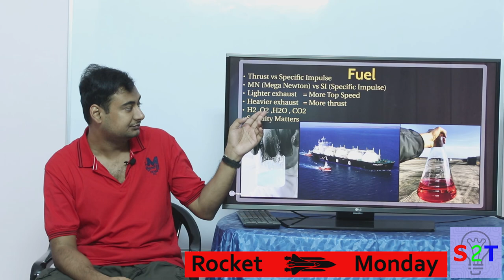Mars Rockets Real or Dream In HINDI {Rocket Monday}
In this ep we will look into Rockets that will take us to mars
SO a closer look at rockets and size (bfr , SLS)
How does FUEL factors in it (MN & SI)
Journey Time what are our options
What to do on MARS
Will we go any time soon